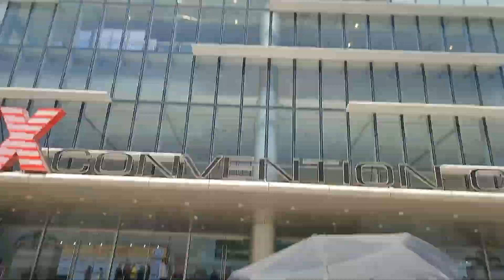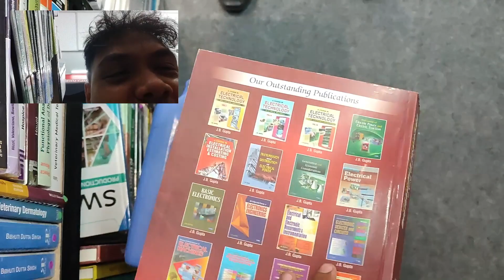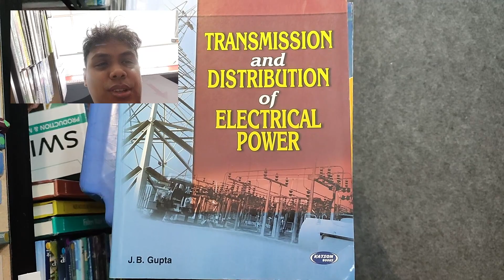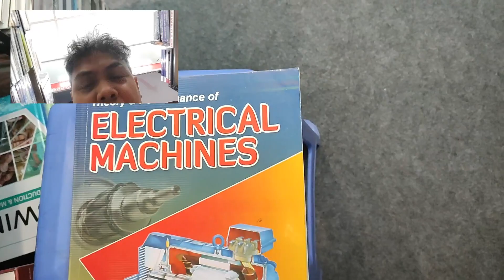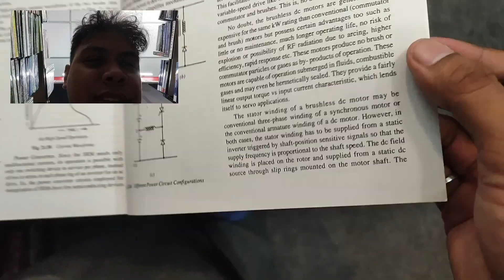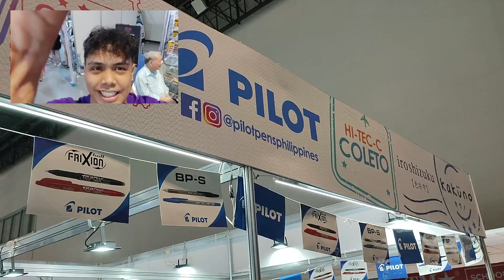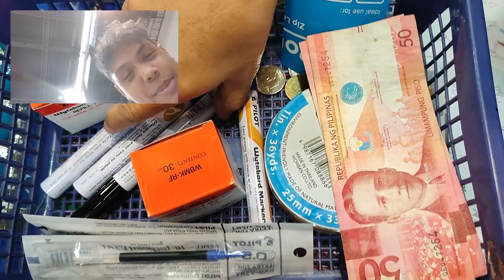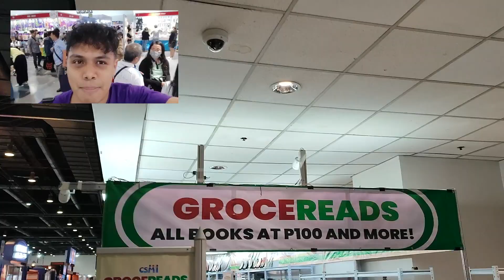Just Vlog: Manila International Book Fair 2023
Balik tayo ulit baka sana may makita kung wala baka sa amazon na lang bumili